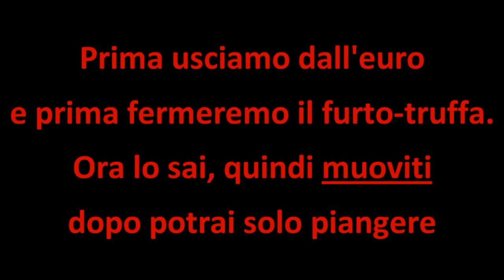LADRI LORO O PECORONE TU???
Loro sono ladri e burattini del NWO. ma tu che fai per fermare tutto questo?

(ringrazio Albamed per il video)